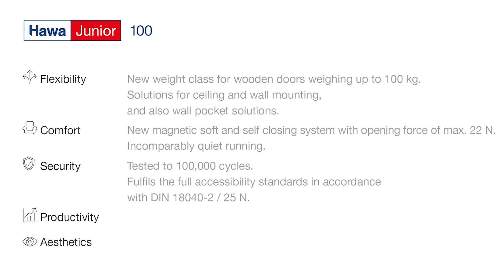HAWA Junior100Z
Call Center & After sale service : 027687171